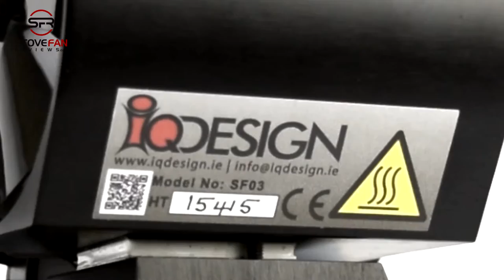What makes The SmartFan Original stove fan so special.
SmartFan is, in many ways, a product that has completely revolutionized the industry, but there are still a few things that are important to note. When you're ordering something online, especially if you're inexperienced when it comes to this, a few questions come to one's mind and we are here to provide you with answers to them. What will follow in the rest of this article is a short, concise and straight to the point description of this product.
There is one thing that we need to get out the way first, to reassure you nothing will go wrong if you decide to purchase this product - it will be delivered to you intact and in a timely manner. The packaging is really high quality, since SmartFan comes in a solid carton box, equipped with a thick layer of foam, from all sides, which is another thing that guarantees the product you decide to purchase will remain intact. Needles to say, there is little to no movement allowed inside the box itself, which is a nice additional guarantee for all of our customers.
The SmartFan is built of light and anodized black aluminum - this is what guarantees longevity and top notch quality of the product itself. The bottom part of the SmartFan is meant to touch the hot stove appropriately and cover a large surface, which, in return, assures safe transmission of the hit to TEG (thermo electric generator) module that sits pressed between the lower heat sink and, of course, the upper cooling chamber. What increases the cooling process and makes it even more efficient is the fact that the upper part is rigged and the cooling chamber is additionally fitted with a quality miniature plastic fan that is capable of pushing even up to 20 cubic meters of air per minute at nearly 30 rounds per second. This is exactly what creates the ideal temperature difference for the TEG module to power two powerful and efficient 9 V DC motors.
On the other hand, it's important to note that the main front fan is made of high quality aluminum and it can produce up to 21.5 KPM. Which essentially means that, overall, SmartFan creates a staggering amount of circulation of up to 360 cubic meters of hot air around your room per one single hour.
You're probably wondering by now, what to do if you need to lift the fan away from the hot stove, for any reason? Well, since this is a practical, easy to use product, there is a solution for that too. All that you need to do is use the plastic handle provided, this will ensure that you avoid touching any of the two working fans. A couple of years ago IQ Design released a smaller version of the original SmartFan called SmartFan Mini. This product is about 30 mm shorter than it's predecessor, which makes it a suitable item for some of our customers. Both motors and the TEG module of SmartFan Mini are exactly the same, and work on the same principle, as the motors used to power the regular SmartFan, which means the mini version of this product is equally as effective as the regular version.